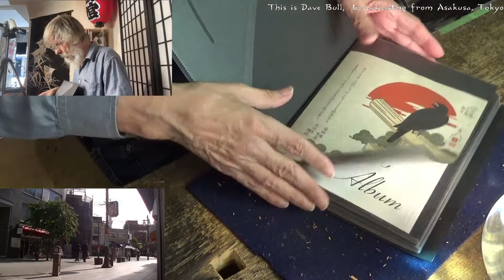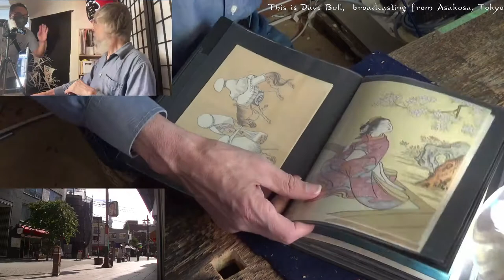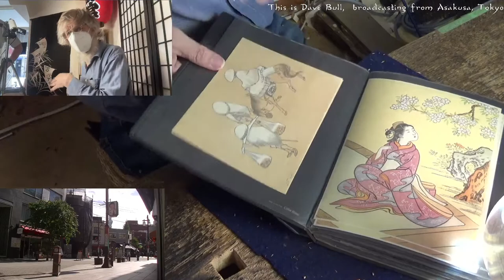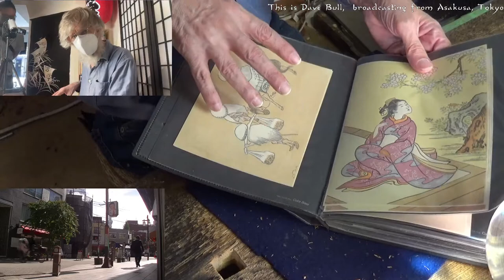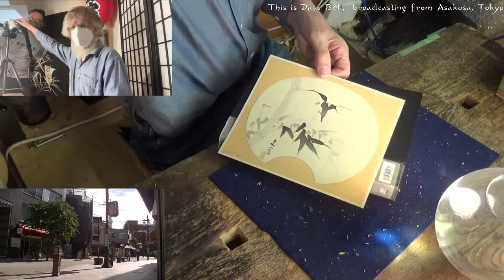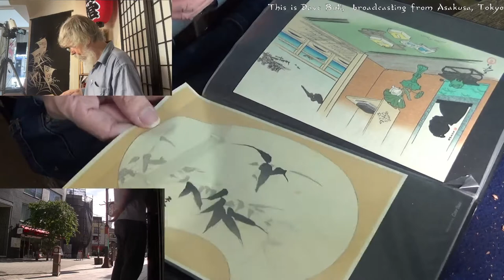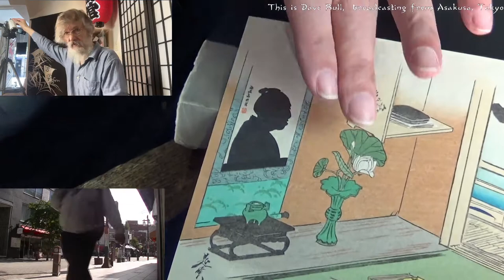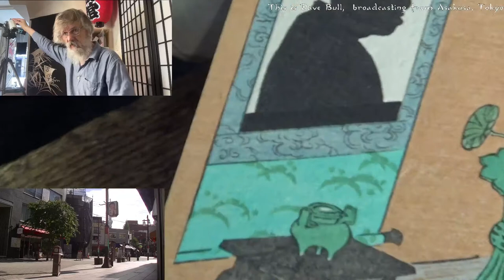Twitch replay 2022 09 22